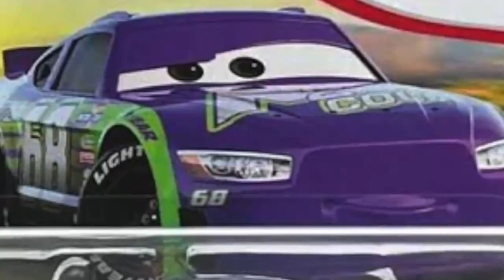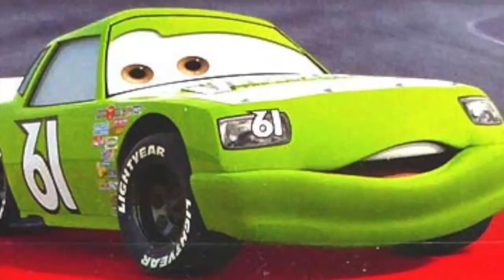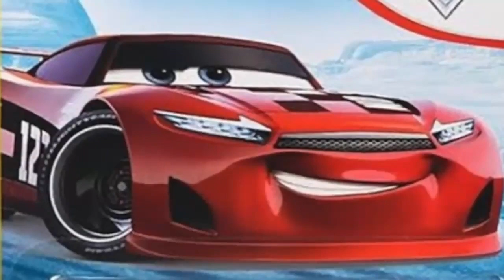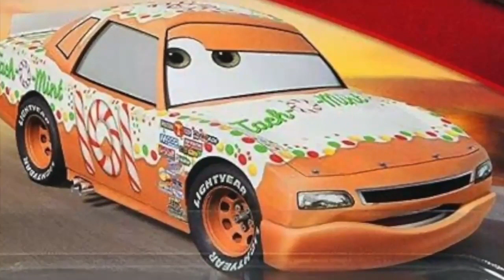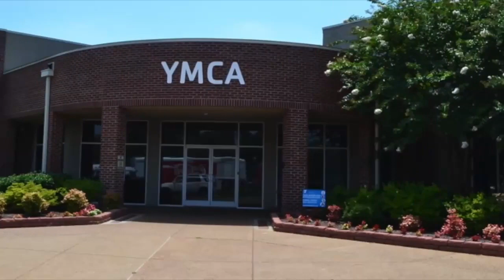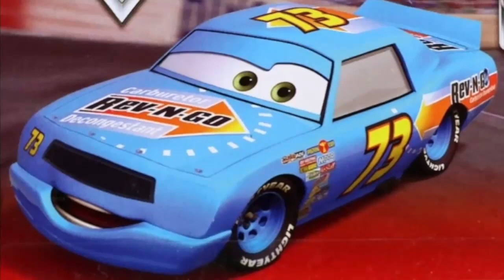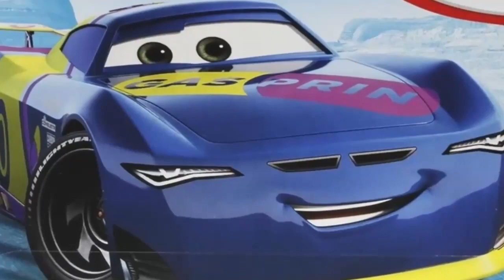Every Piston Cup Racers backstories! (Reversed)